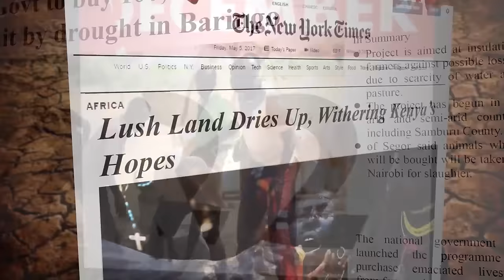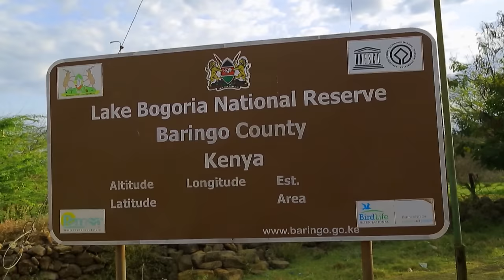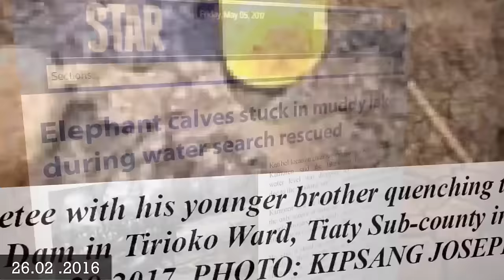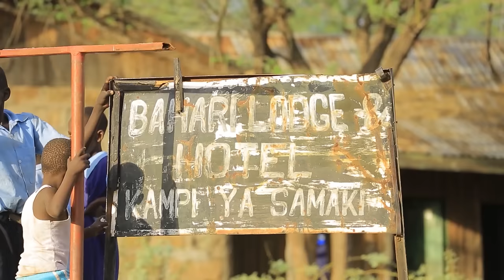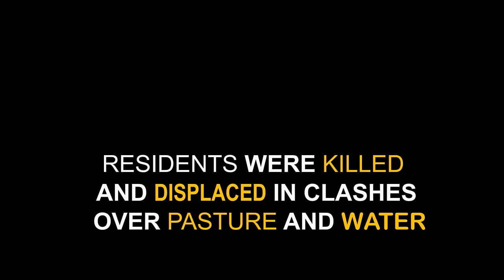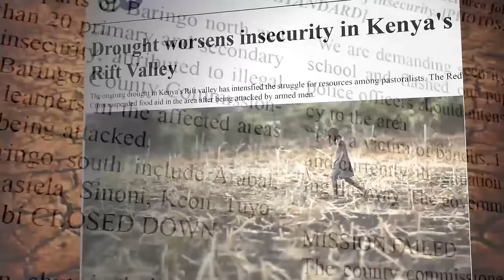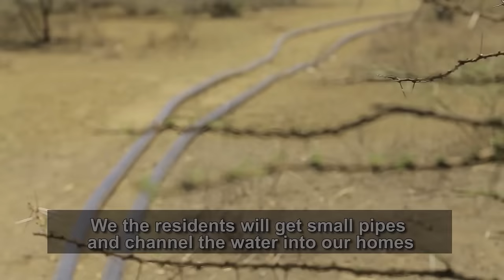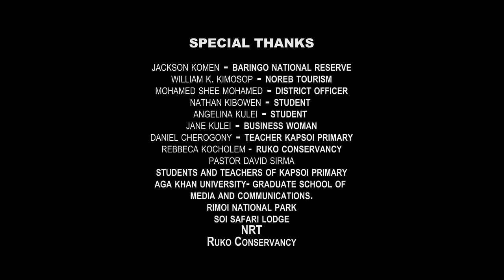Climate's Children - Drought in Kenya | Giving Nature A Voice | Free Documentary Nature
Giving Nature A Voice - Season 2, Episode 6: Climate's Children - Drought in Kenya | Nature Documentary

The worst drought in decades showed how vulnerable East Africa is to climate change and that people and wildlife will share a similar fate. In the parched northern county of Baringo juvenile elephants were rescued from drying quagmires of mud, endangered giraffes suffered miscarriages, school children had their classes canceled when rainwater tanks ran dry.  But despite these challenges people and wildlife sometimes worked together to overcome the crisis.